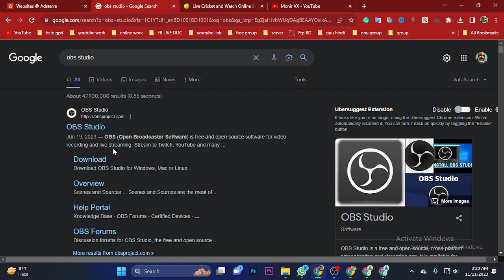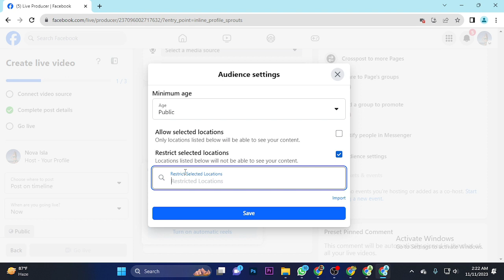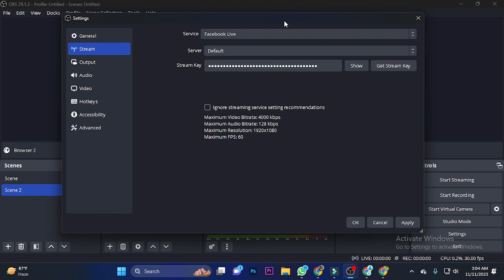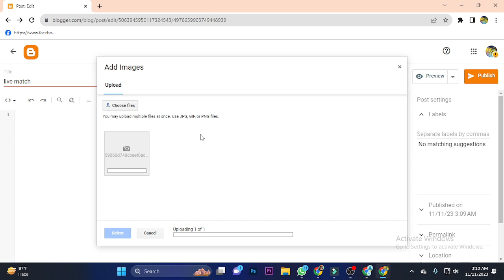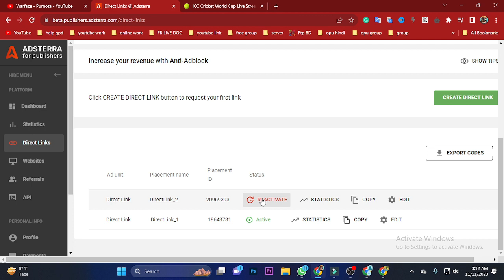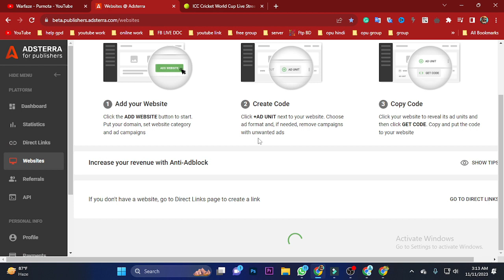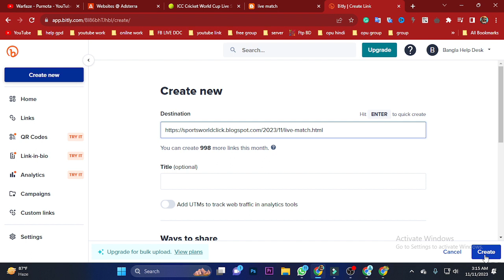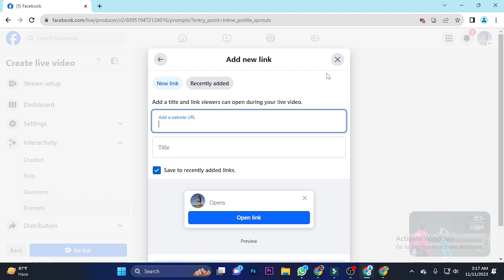how to live stream cricket match on facebook page without copyright | earn money 100$ per day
ব্যক্তিগত ID দিয়ে এই কাজ কেউ ট্রাই করবেন না

how to live stream cricket match on facebook page without copyright,
how to live cricket match on facebook page,
facebook live cricket match,
live cricket match today,
live streaming cricket match today,
how to live stream psl on facebook page,
how to live stream cricket matches on facebook page,
psl live kaise kare facebook par,
facebook live,
match,

how to live stream cricket match on Facebook page without copyright | IPL 2023